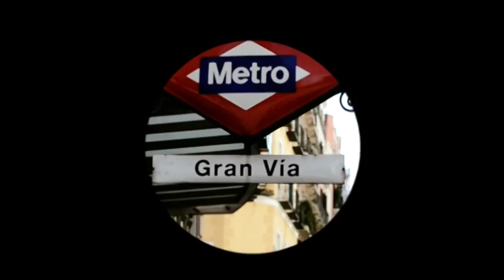BREAK DOWN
Camera and edition: Mario Pérez